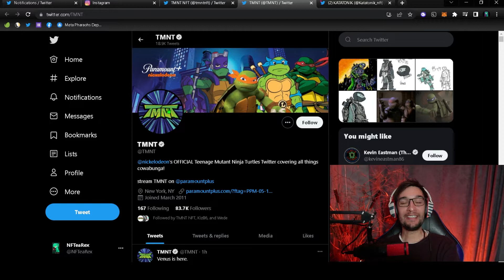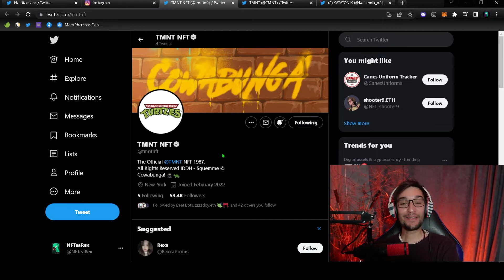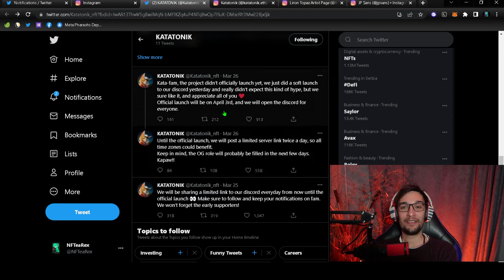TMNT and KATATONIK, movie industry GIANTS enter the NFT space!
Nothing in this video is financial advice.
Investing and trading in cryptocurrencies and NFTs is very risky, as anything can happen at any time.